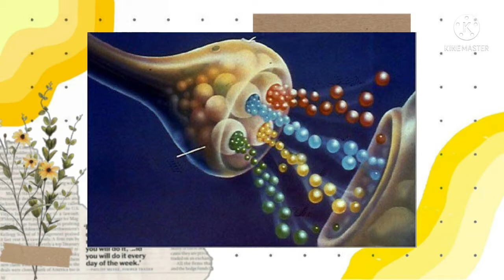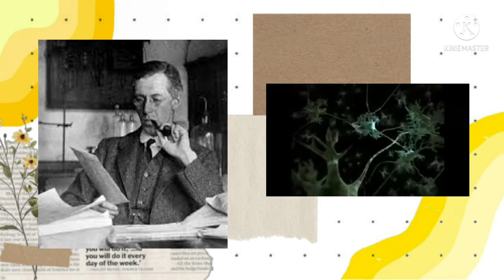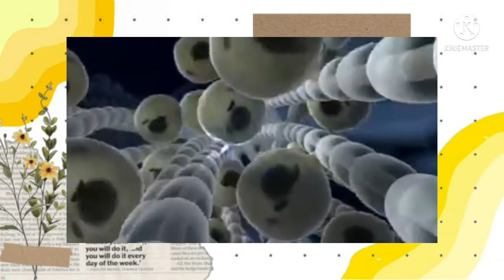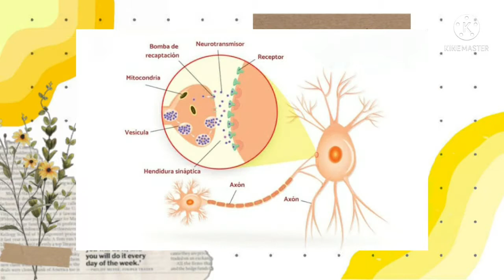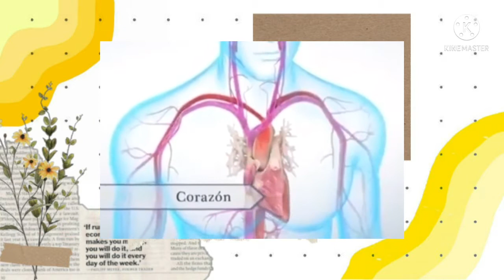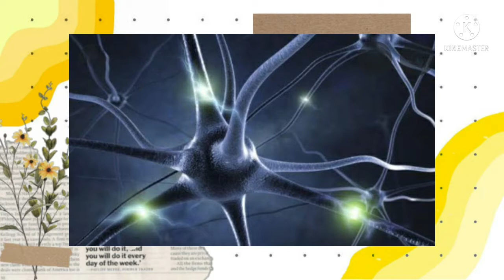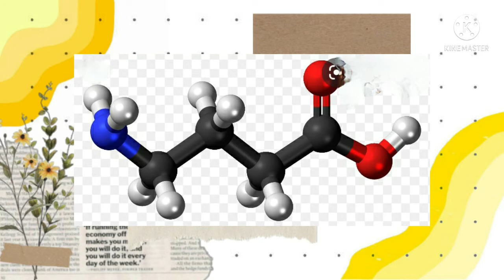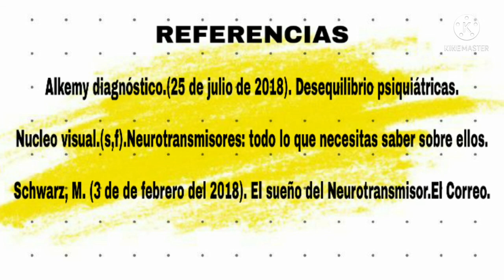BASES BIOLÓGICAS DE LA CONDUCTA : NEUROTRANSMISORES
NEUROTRANSMISORES.
VIDEO ELABORADO POR  LOS ESTUDIANTES